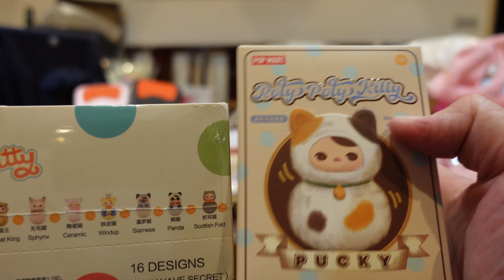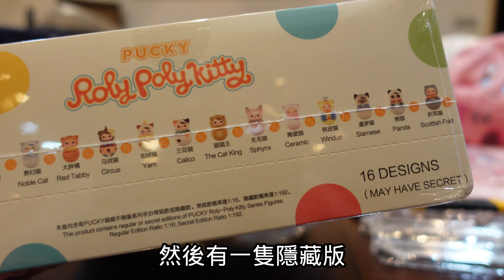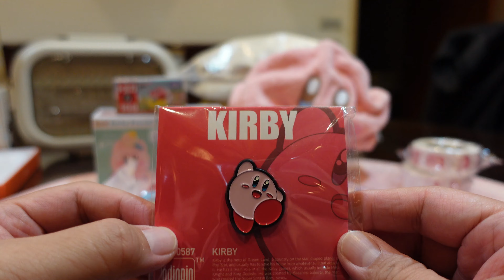10月份的淘寶粉紅色一片【胖子不露臉】淘寶開箱第卅二彈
10月份的淘寶粉紅色一片【胖子不露臉】淘寶開箱第卅二彈